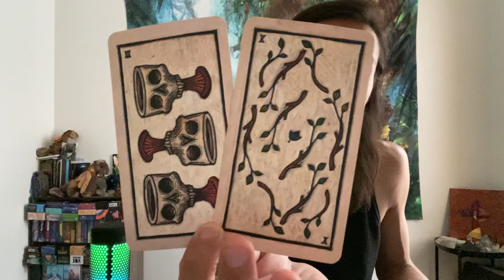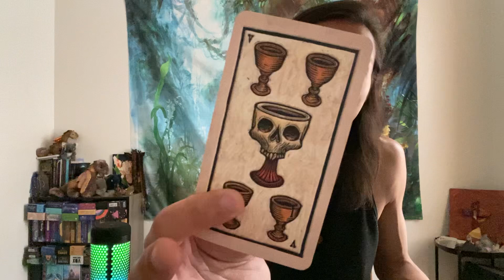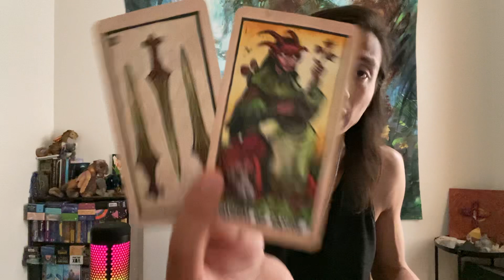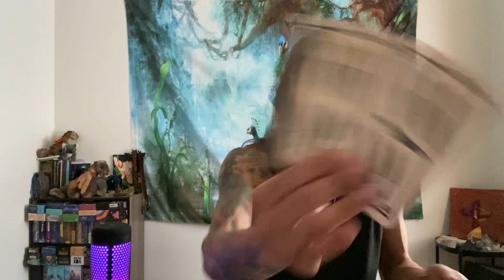Sagittarius - Don’t Give Up Sag! New Love Coming In! And Ex Wants To Come Back!! 🤯🤬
This is a general love reading for Sagittarius Sun, Moon, Rising, and Venus for the 2nd half of your June 2022. We will look at your current overall energies regarding love and the person that you are connecting with, we will take a look at what your person's current feelings and intentions are towards you, and then we will finish it with the possible outcome and advice.